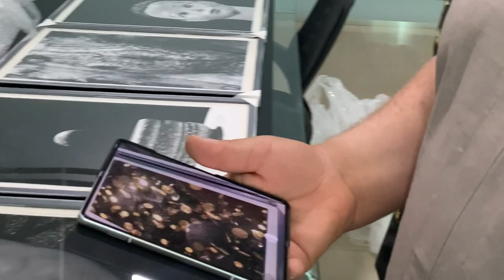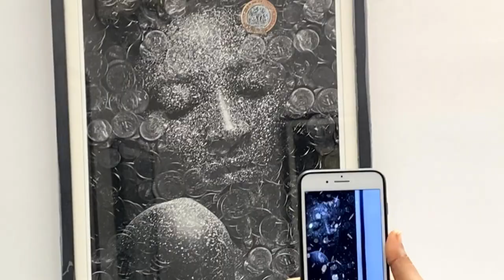01 Beauttiful 1111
Enjoy a PREVIEW of the augmented reality experience of this artwork.

Visit the1111project .com for more